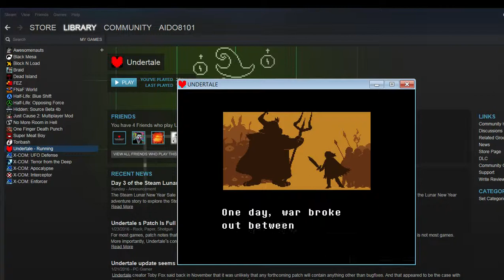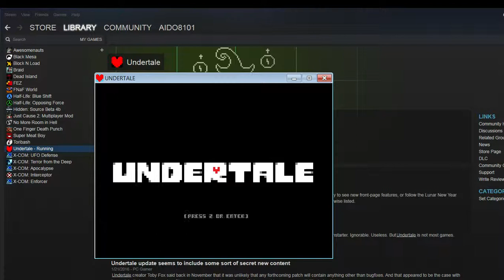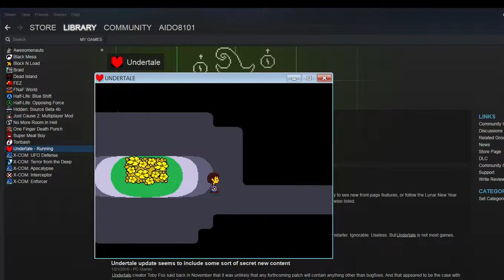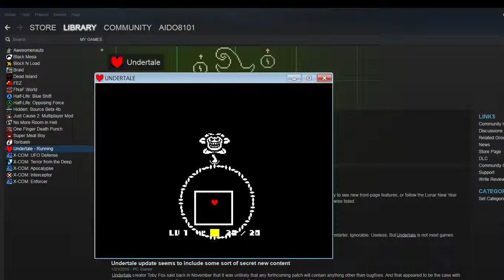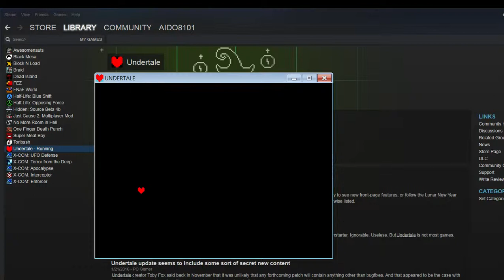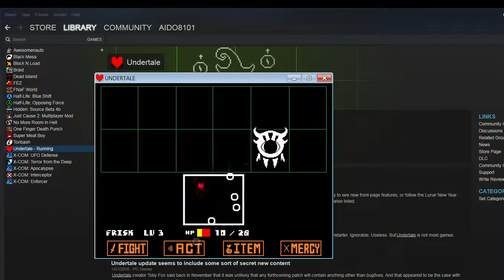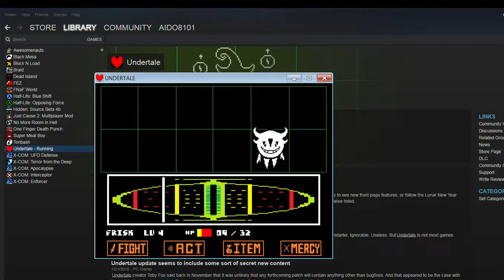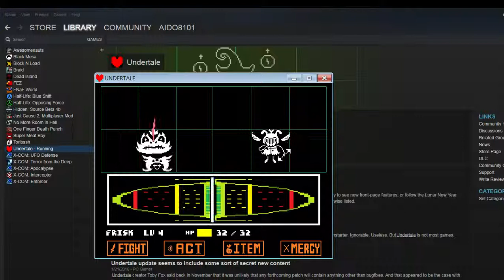lets play undertale genocide ep 1 kill everything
welcome to my new lets play of undertale genicide enjoy as i suffer